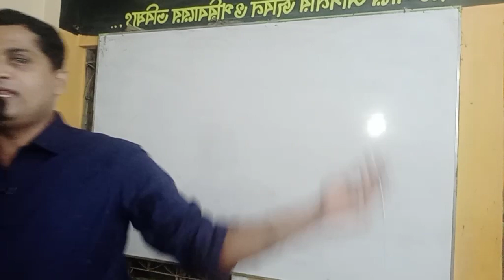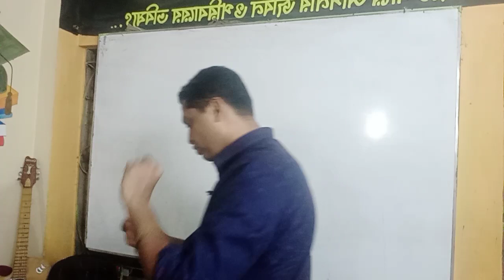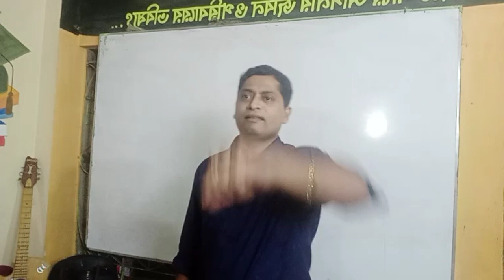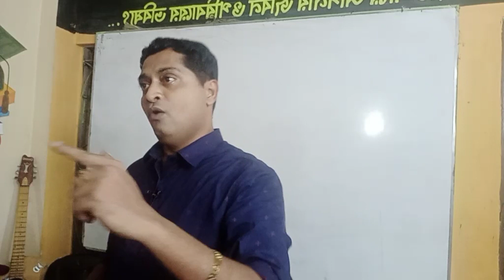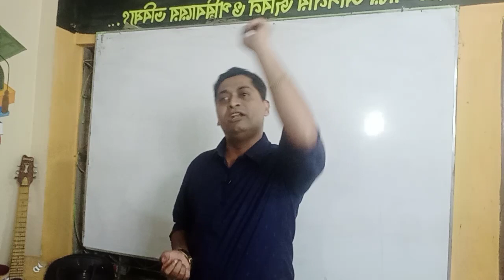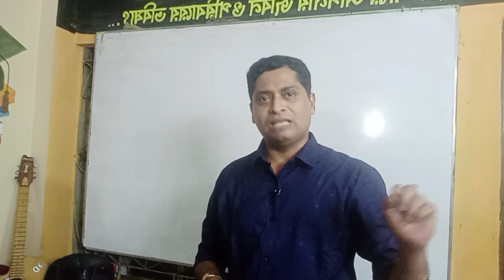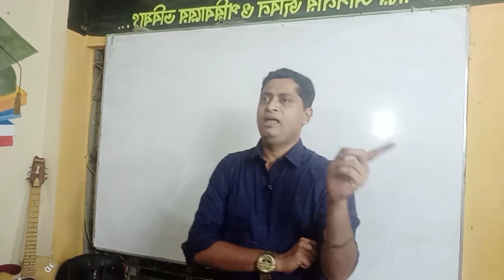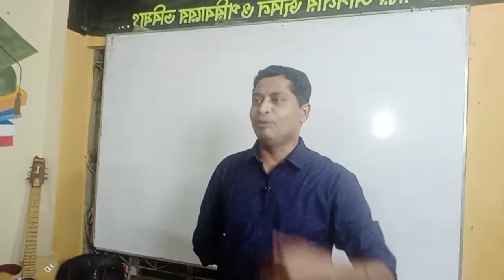mcq প্রশ্ন ও উত্তর || mcq পদ্ধতিতে লিখিত পরীক্ষা || mcq পরীক্ষার পূর্ব প্রস্তুতি, পাশ করতে কি লাগবে?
MCQ পরীক্ষার পূর্ব প্রস্তুতি, পাশ করতে কি লাগবে?
ধীবর বৃত্তান্ত প্রশ্ন ও উত্তর mcq

mcq প্রশ্ন ও উত্তর ||
mcq পদ্ধতিতে লিখিত পরীক্ষা ||
mcq পরীক্ষার পূর্ব প্রস্তুতি, পাশ করতে
কি লাগবে?
mcqueen
mcq
mcq tricks
mcqueen car
mcqueen live